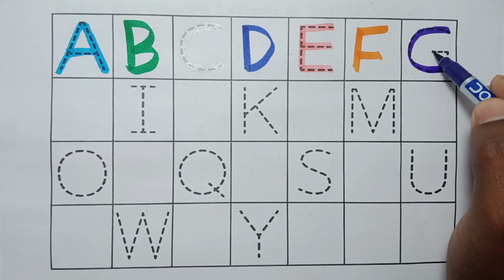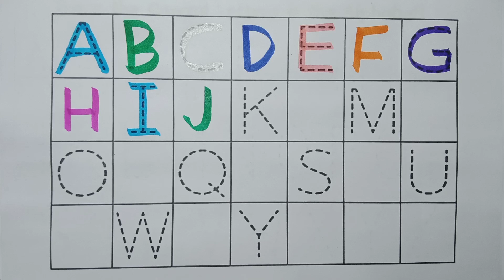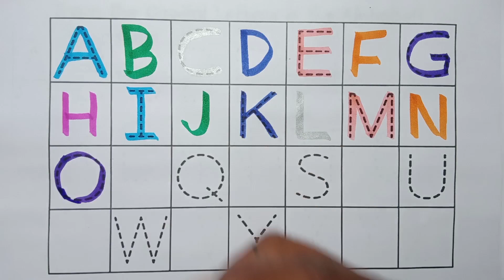Abc, abcd, Alphabets, a for Apple, b for Ball, 12345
Your query:

a for apple b for ball c for cat d for doll a for apple b for ball c for cat d for dog e for elephant
abc song
abc 123
color song
123 song
numbers song
abcd
abc song
abc
a for apple songs in india
a for apple song dubbed in India.
abc kids tracing & phonics a se anar
Abcd for kids abcd for kids abcd for kids learning
abcd for kids learning in india a for apple b for bada apple a for apple abcdabcd for children learning
abcd for children to learn abcd for kids learning in india
a for apple b for bada apple a for apple abcd
what a pigeon
abcd abcd
colour
colours name